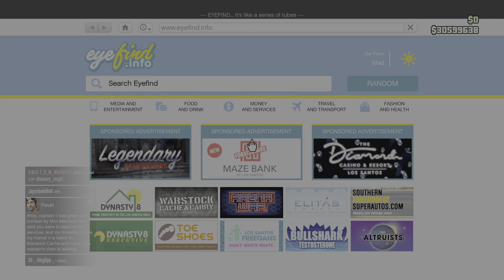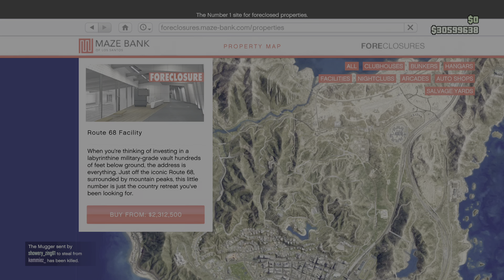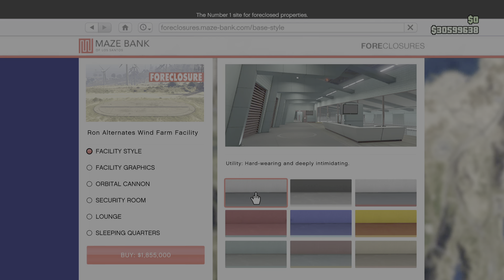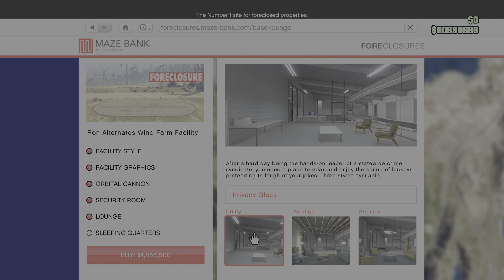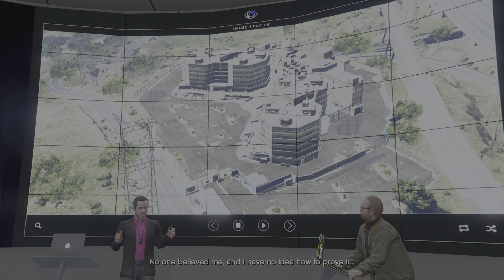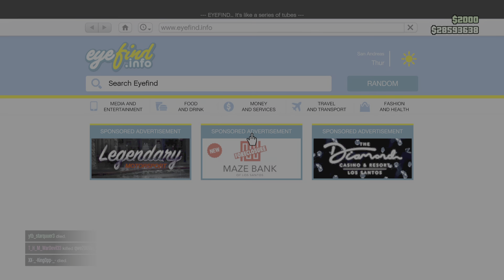GTA Online: Purchased a Facility with my Secondary Character!!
Literally just for the helluvit